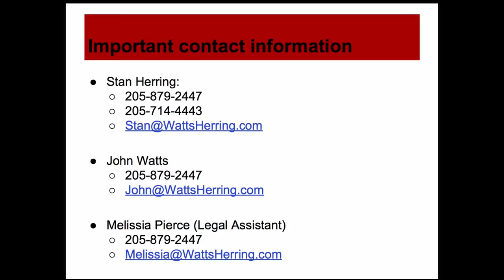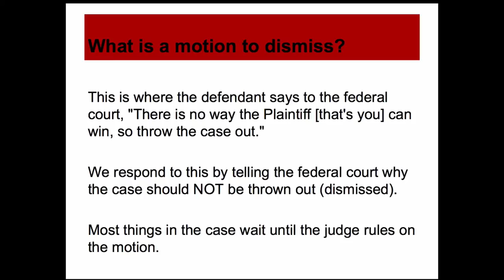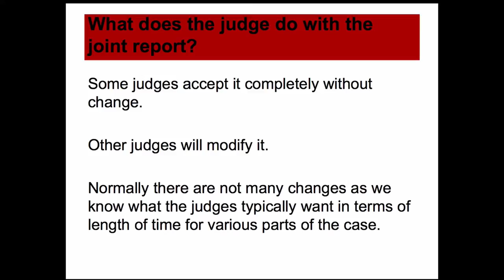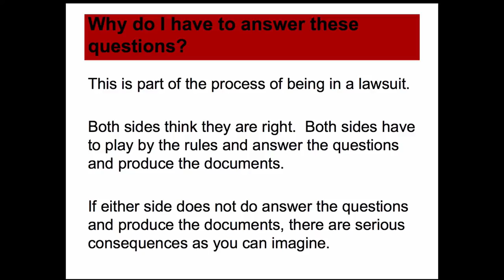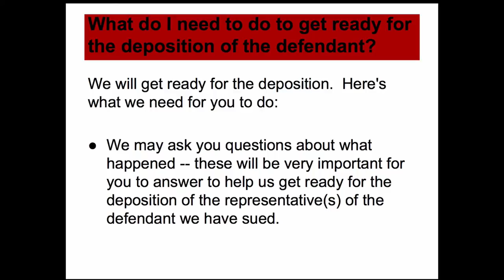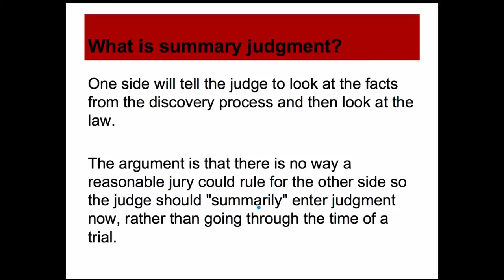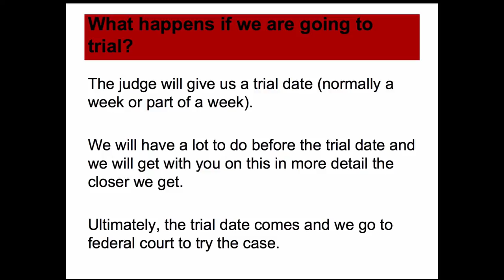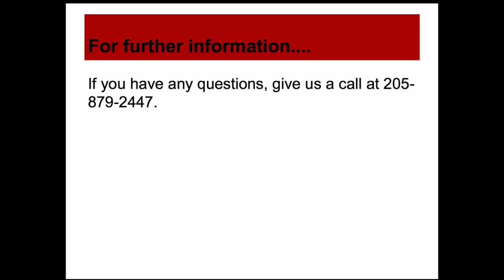Overview of a federal court lawsuit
We wanted to share with you a 33 minute video that we give to clients to give them a good overview of what happens after they file their federal court lawsuit against a debt collector, credit reporting company, or other company.

We have broken down the process into 8 steps that we hope will be helpful to you.

John Watts
Birmingham, Alabama

"No representation is made that the quality of legal services to be performed is greater than the quality of legal services performed by other lawyers." -- on Thursday we'll be talking about some of the new FDCPA rules.  Join us if you can!